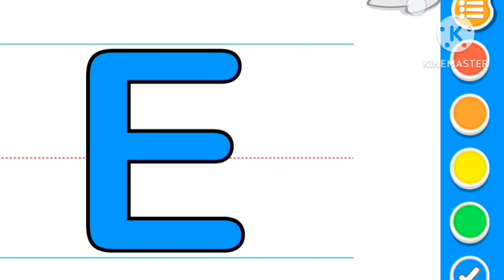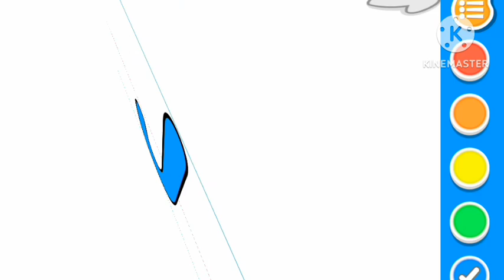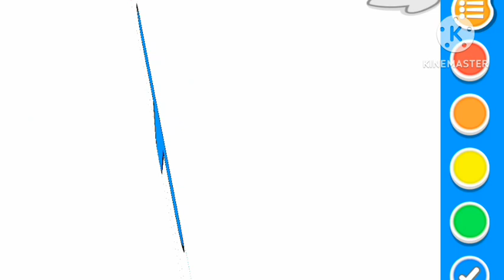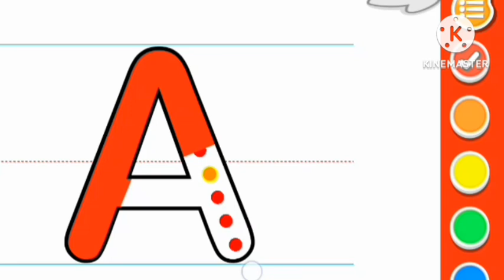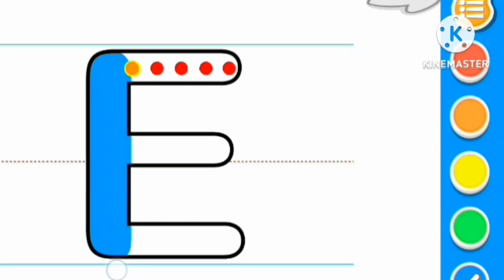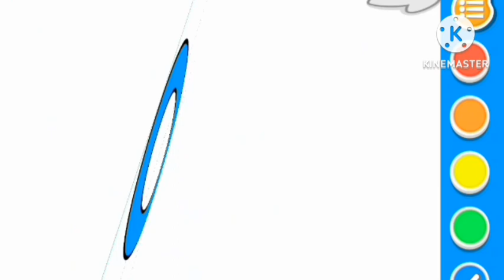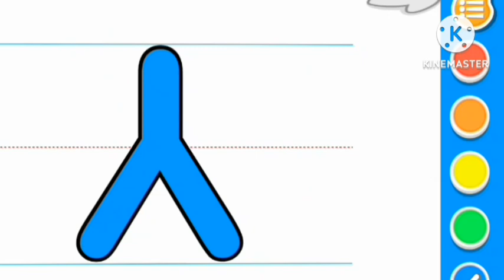A For Apple 🍎🍎🍎🍎🍎⚽⚽⚽⚽⚽🍎⚽🍎⚽🍎⚽🍎⚽🍎⚽🍎🍎⚽🍎⚽🍎⚽🍎⚽🍎⚽🍎⚽🍎⚽🍎⚽🍎 A For Apple B For Ball